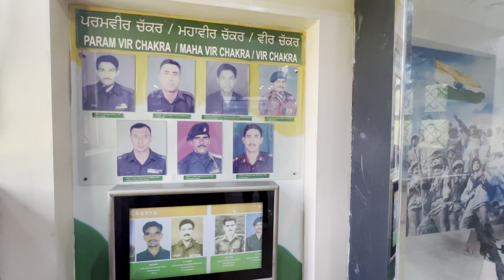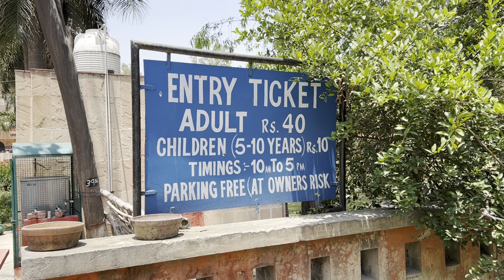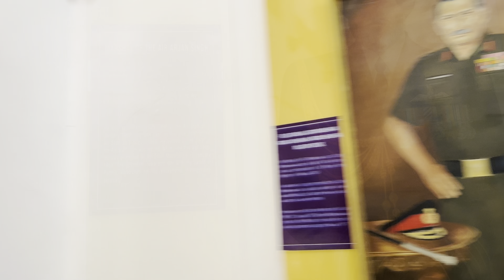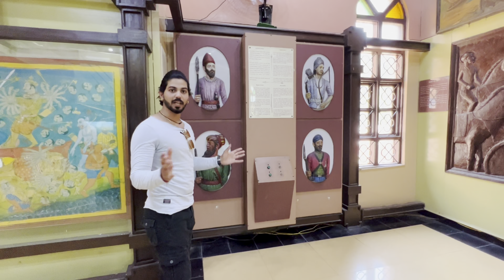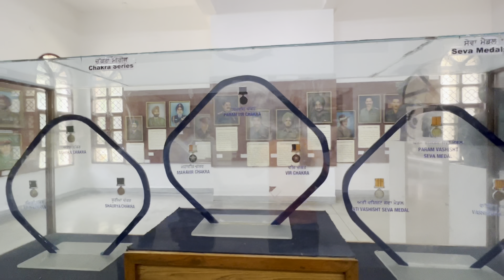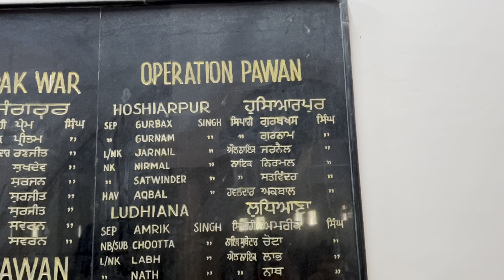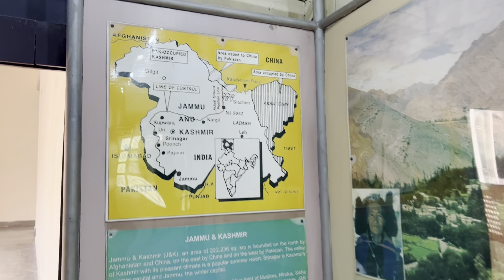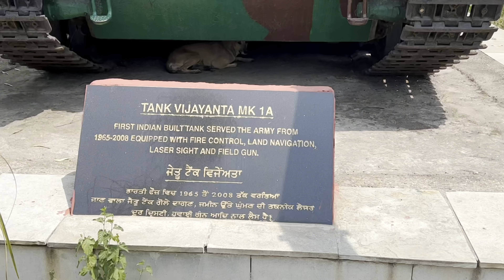Maharaja Ranjit Singh War Museum // Ludhiyana // Explorer With Fun🤩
Maharaja Ranjit Singh War Museum

The largest city in the state of Punjab, Ludhiana boasts of housing one of the most popular places to see in the state – Maharaja Ranjit Singh War Museum. Spreading across four acres in area, this museum came into existence in the year 1999. The Punjab Government constructed the museum as a gesture of tribute to the courageous soldiers who struggled and laid their lives during various wars and battles that have been fought so far. Keeping up the museum with the International standards was the prime focus of the Government of Punjab.
Located on the GT Road in Ludhiana, Maharaja Ranjit Singh War Museum not only pays homage to the soldiers but also educates the citizens of India about the role of defense. A majestic statue of Maharaja Ranjit Singh sitting proudly on a throne welcomes you as you enter the museum. It has 12 galleries with exhibits of different divisions like the Ancient History Gallery, Post Independence History Gallery, War Hero?s Gallery, Air Force and Navy Gallery etc. The main hall displays pictures of the various Chakra winners, Chief Marshals, Generals and Admirals of Punjab. Two glorious lawns exhibit trophies of the Navy, Army and Air Force.
A major attraction of this museum is the light and sound show which narrates the story of war of independence and the role of the gallant soldiers of Punjab in it. The show also creates a sense of nationalism among the people. You can also have a look at the number of battle tanks, Anti-aircraft guns, an old Sukhoi and an INS Vikrant model placed around the museum for the visitors to see. The Government of Punjab has been spending a good amount of money for the maintenance of the Maharaja Ranjit Singh War Museum to immortalize the memories of independence. This conscientious effort definitely calls for a visit to this honorable museum.

Location

Ludhiana To Hoshiarpur Highway (GT Road)